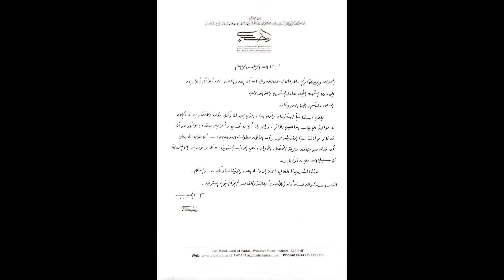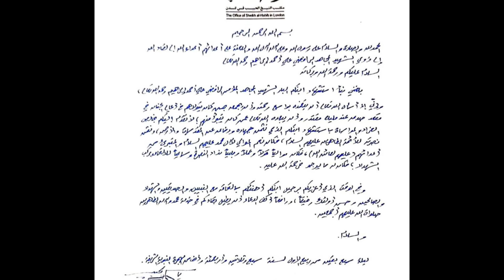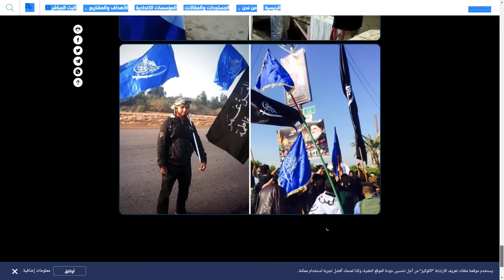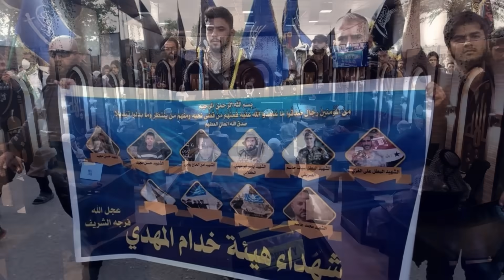لماذا تعارضون حركة حماس وأنتم لم تشاركوا في أي حرب؟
وردنا هذا السؤال من الأخ حسنين من ألمانيا وتم عرضه على سماحته في جلسة 29 المنعقدة يوم الجمعة 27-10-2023

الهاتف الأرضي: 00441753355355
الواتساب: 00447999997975